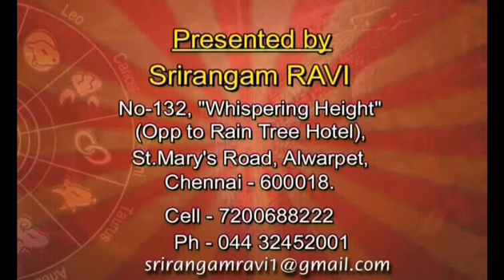Tamil Astrology For 10/ 01/ 2014 by video.maalaimalar.com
Tamil Astrology For 10/ 01/ 2014